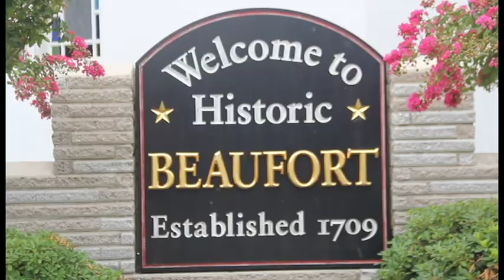The Beaufort, NC Pirate Invasion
Grab your eye patch and grab your favorite grog and head on out to the best invasion you’ll ever experience. The Beaufort, NC Pirate Invasion has been a must-see for many years and continues to bring folks in from all over. This family-friendly event has plenty to see and do with the kids, with shows, music, reenactments and much more. Learn more about the Beaufort Pirate Invasion . Looking to make Beaufort home? Learn more about Beaufort and the homes available